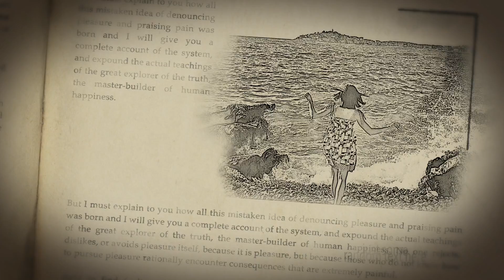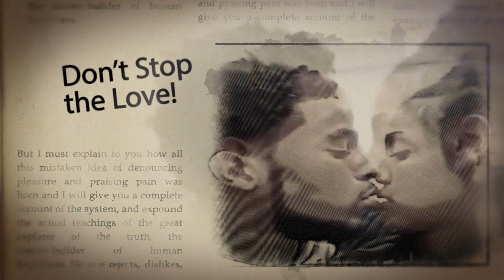"Love Life" Book Film / Trailer For Author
is proud to announce book trailers for authors to help create buzz about their book. Videos are a popular, easy way to share information and to entertain. Trailers are meant to give people a quick look at your whole book, conveying its subject and tone while giving just enough information to get them excited and pique their interest. Book trailers engage more senses than a written review, and will stand out in potential buyers’ minds.
A video trailer is a cost-effective, entertaining marketing tool that readers are likely to remember, and it even works while you sleep. will take images/videos/audio from an author’s book and or create one for you, or stock images provided by the author, and create a video similar to this one. Shared your new book video on social media, your author’s website or blog, emailed, etc. Don't be overwhelming with this challenging task.